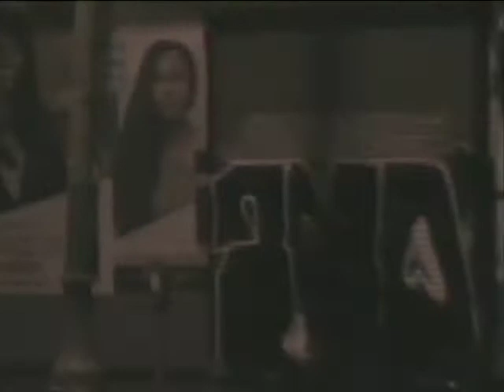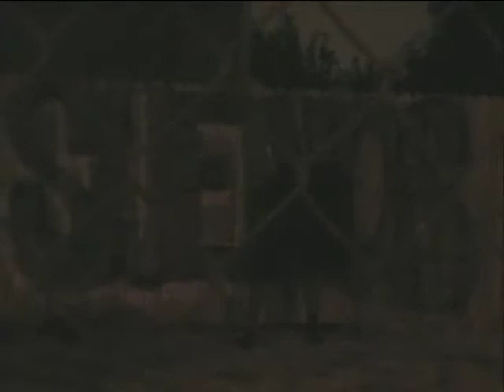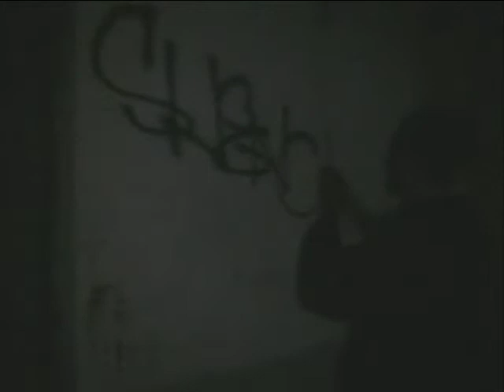DA VAULT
PART 1